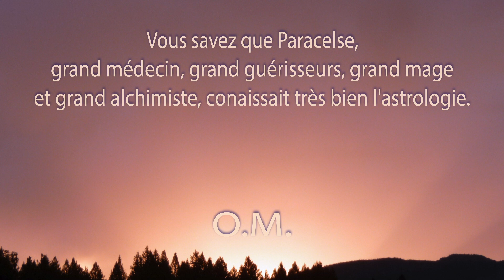Une minute de méditation. Paracelse.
Une minute de méditation.
Vous savez que d'après cette science spirituelle, chaque planète, constellation ou astre, envoie des vibrations particulières qui sont reçues et absorbées par notre plexus solaire. Chaque planète se matérialise sur notre terre, par l'intermédiaire de sa propre influence, sous une forme particulière dans les pierres, les plantes, les animaux, les hommes. Elle se manifeste là comme son, comme couleurs, figures, odeurs ou saveurs variés. Chez l'homme existent des organes spéciaux qui absorbent cette influence et, de ce fait, des correspondances le lient à tout ce qui existe sur la terre. Paracelse écrivait sur un feuillet des signes dont il connaissait le sens et la correspondance astrologique et cela, sous l'influence des astres choisis. Il donnait ensuite ce feuillet au malade en le priant de le porter sur lui. Le malade guérissait.